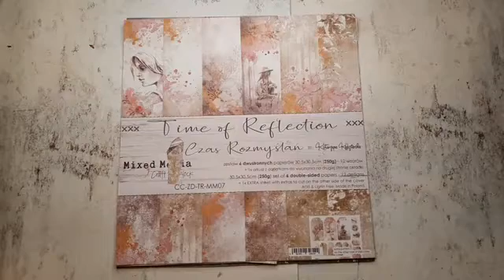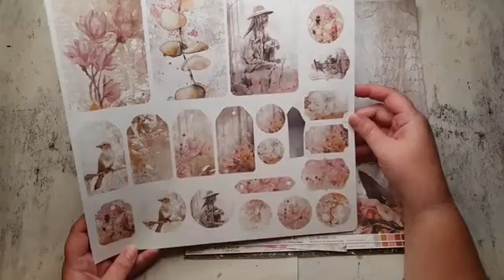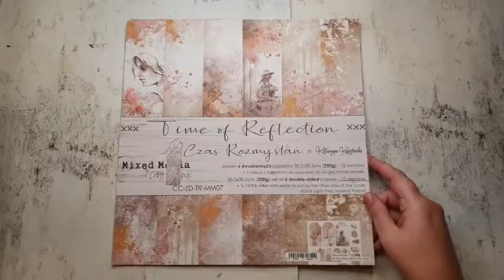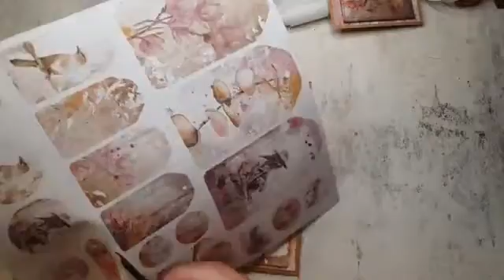FBLive - Creatie met Time to Reflection Collectie met Reanna - 19 oktober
Tijdens deze LIVE uitzending gaat Reanna van Haren een leuke creatie maken met de nieuwste Time to Reflection Collectie van Craft O Clock.
Hierbij maakt ze ook gebruik van de mooie bloemenstempels uit de Jenine's Mindful Art Collection.